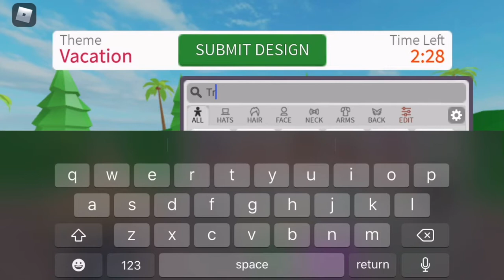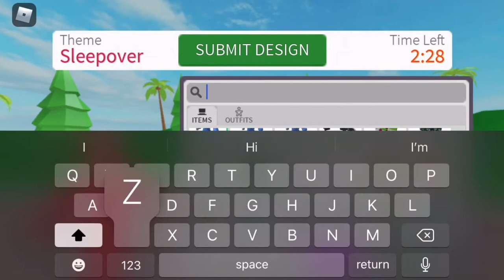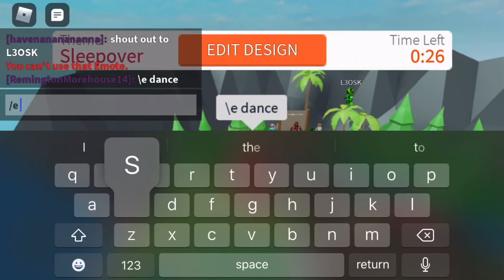ROBLOX: Design it!